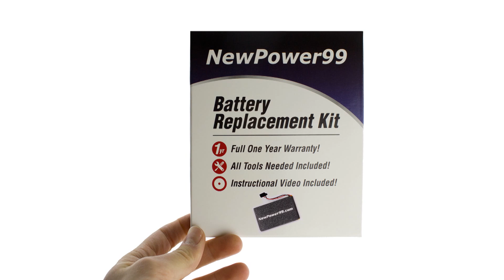How to Replace Your TomTom GO 1050 World Battery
Complete Battery Replacement Kit from NewPower99.ca is available This video provides a step by step demonstration of the procedure for replacing the battery in your TomTom GO 1050 World GPS. The Installation kit contains a new high capacity battery, battery installation video, and necessary tools for battery replacement. Includes one year money back guarantee!